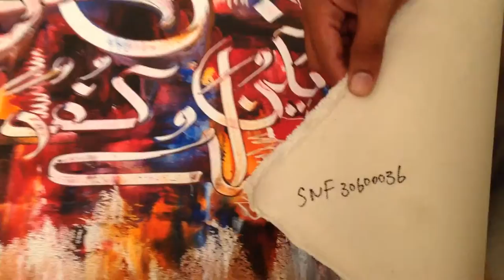Surah Al Ikhlas SNF 30600036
Islamicartonline.com - Buy online originals from our collection of abstract islamic calligraphy in the UK. Contemporary calligraphy, canvas oil paintings and modern islamic art paintings for sale withinthe UK at affordable prices